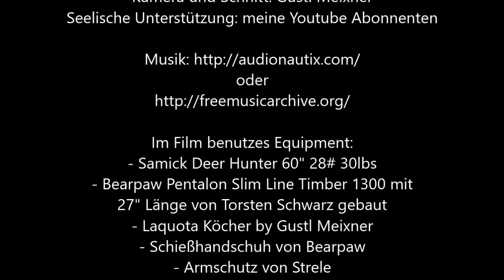Zur Spendenauktion Oktober 2016 Teil 1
Die ersten Pfeile sind nun bei eBay als Spendenauktion zu ersteigern

Lasst mich nicht hängen! Tut was gutes!! :-)

Spende und Pfeile sind da!